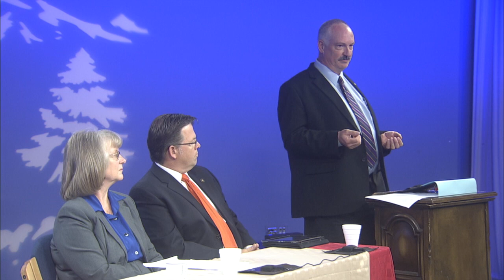LWV EMCO 09/10/13 Public Information Meeting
Chris Gorsek, Oregon state representative, Laurie Monnes Anderson, Oregon state senator, and Greg Matthews, Oregon state representative, recap the 2013 legislative session.